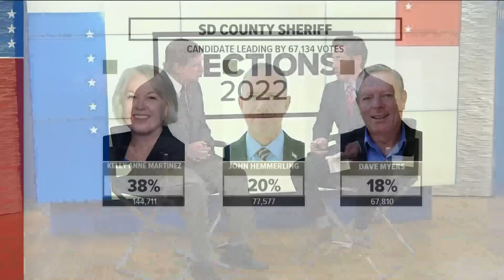Political analyst, John Dadian, breaks down the 2022 California Primary Election results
California’s 2022 primary election | Candidates are vying for nominations for California Governor, California Attorney General, and U.S. Senator, along with others.